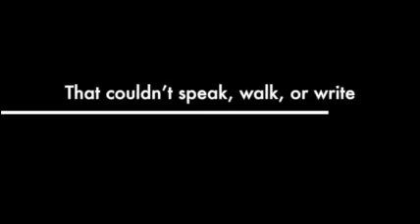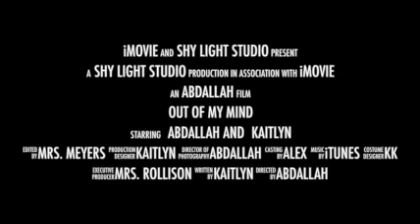Out of my Mind Small